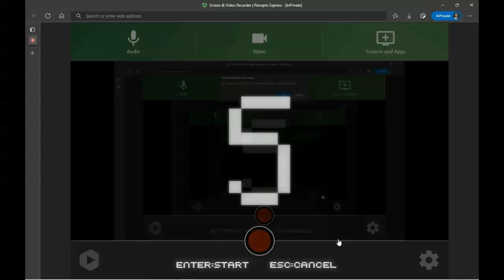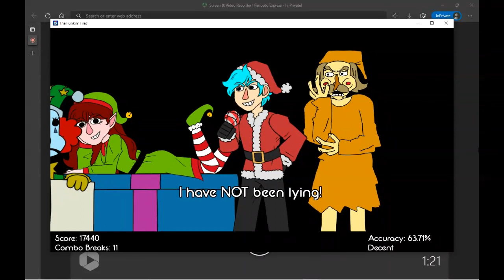Sat Oct 15 2022 1 26 37 PM (FNF Walten Files)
I did port a new note, but the image did not load. (And I replaced the thingy that covers your input note as Hecker. IDK why I did that)